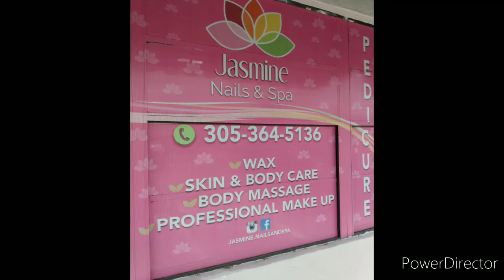Sombreado de cejas con tatutaje en MIami - by Visage Miami - video completp (ombre eyebrows)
Aqui les muestro lo que puedes esperar el dia de tu cita y tambien la recuperacion.

Todo impecable, buen trato, Bibi es muy profesional y contrario a muchos otros centros de belleza no hace las cejas al ojo sino como pueden ver ella usa medidas para que queden como debe ser.

Visiten Visage Miami
1470 NW 107 Ave # C2 Miami, Florida 33172

Si deseas la version corta para compartir con tus amigas entra al siguiente enlace: